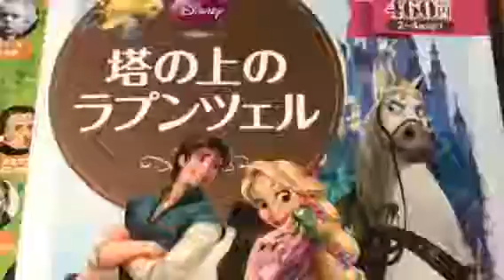南あわじ市ピアノ教室♫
楽しいナ♫ピアノって弾けたら楽しいナ